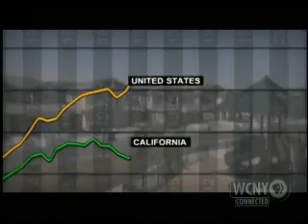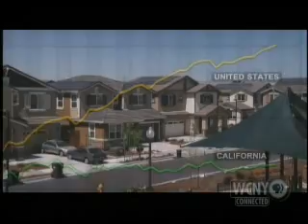The Big Energy Gamble Part 2 Of 6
The State Of California's Effects To Ensure A Sustainable Energy Future Include Energy Conservation And The Development Of New Sources Of Carbon-Free Power.